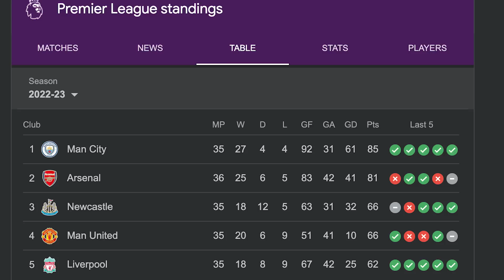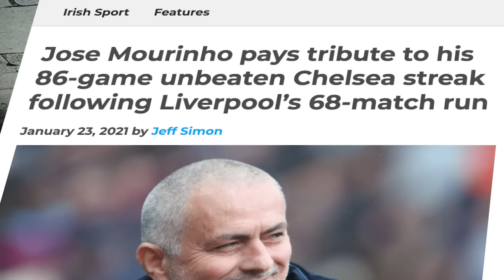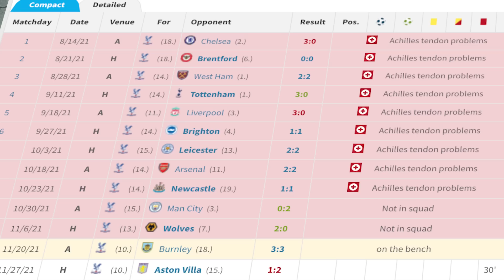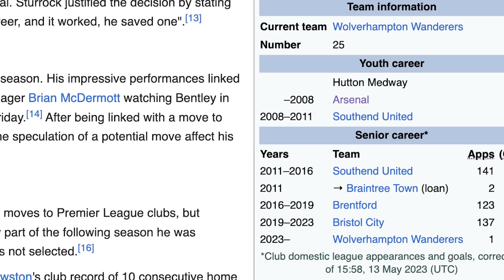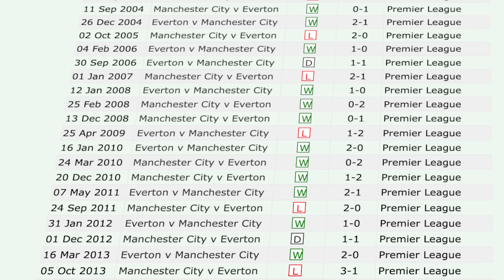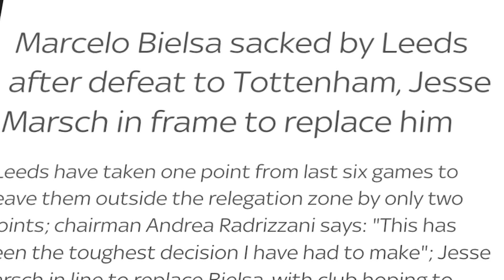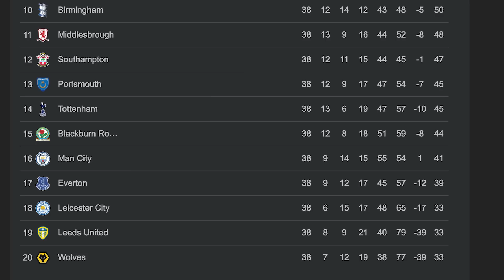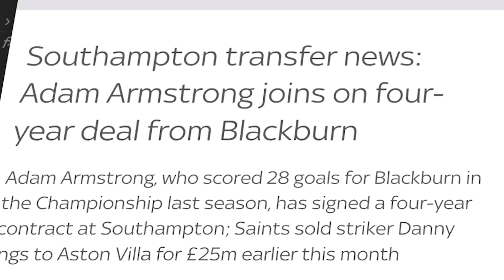LEAVE ARSENAL ALONE. CHELSEA ARE A DISGRACE.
The Irish Guy takes a look all the Premier League results from the weekend in the latest edition of 'The Prem Catchup', including Arsenal losing 3-0 to Brighton, Manchester United beating Wolves and Leeds playing out an entertaining 2-2 draw with Newcastle.